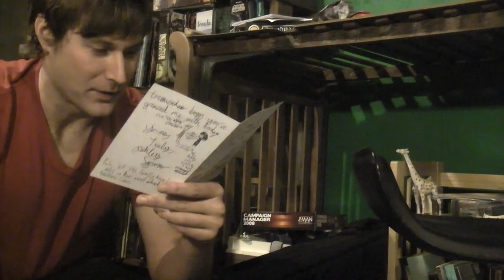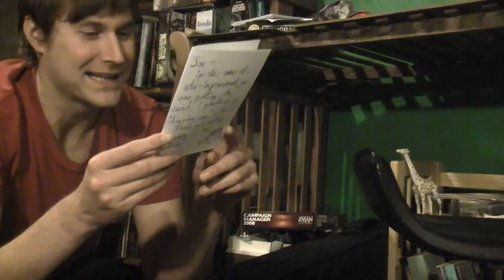Synod Cards- Ashley